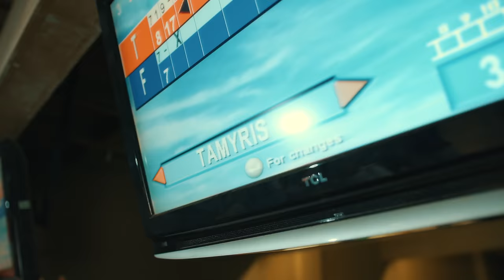Tamyris Moiane - Único (Vídeo Oficial)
FICHA TÉCNICA

Artista: Tamyris Moiane
Composição: The Visow
Captação:  The Visow
Produção musical: The Visow
Mix&Master: The Visow
Realização do vídeo: Cr Boy Produções
Produção Executiva: CSV Agência
Iluminação: Neto Luzes
Direcção Criativa: Gift Sumane
Label: CSV Agência